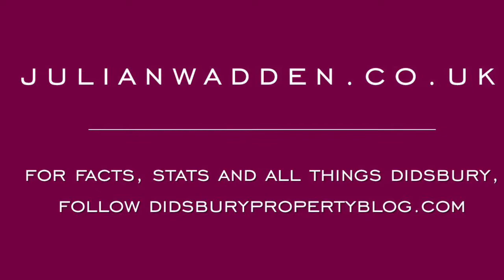Virtual tour, The Aspens, Gatley